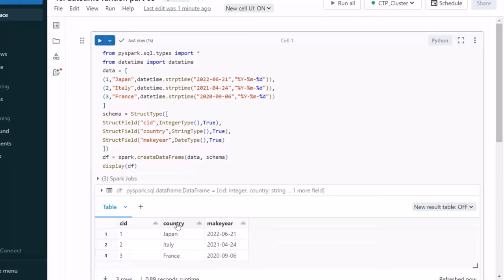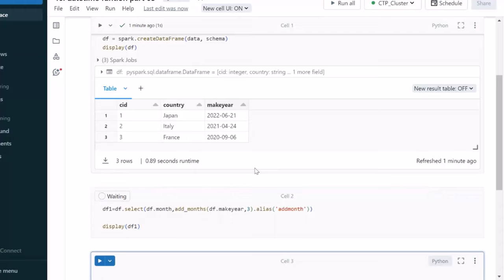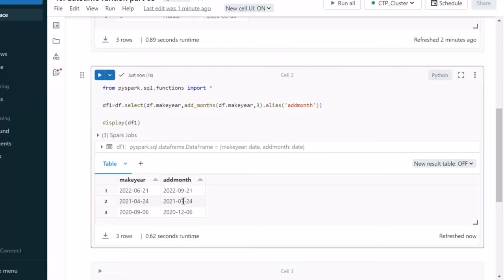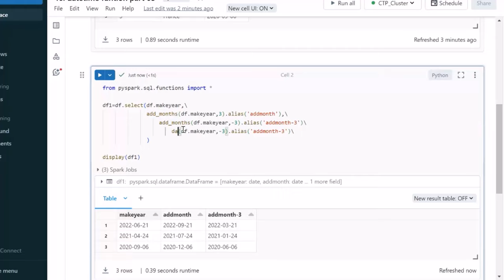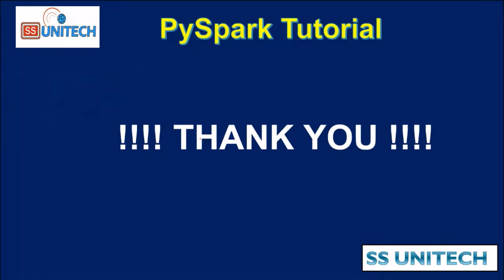46. Date functions in PySpark | add_months, date_add, date_sub functions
👉In this video, I discussed about how to use add_months, date_add and date_sub functions in Azure Databricks PySpark.

Learn PySpark, an interface for Apache Spark in Python. PySpark is often used for large-scale data processing and machine learning.

3. How to read write csv file in PySpark | Databricks Tutorial | pyspark tutorial for data engineer:

8. how to read CSV file using PySpark | How to read csv file with schema option in pyspark:

9. read json file in pyspark | read nested json file in pyspark | read multiline json file:

13. isin in pyspark and not isin in pyspark | in and not in in pyspark |  pyspark tutorial: